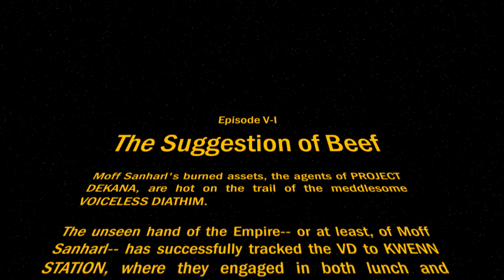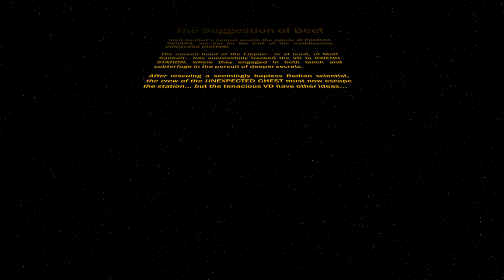Star Wars Still Waters - The Suggestion of Beef, Episode V-I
We are using as our VTT.